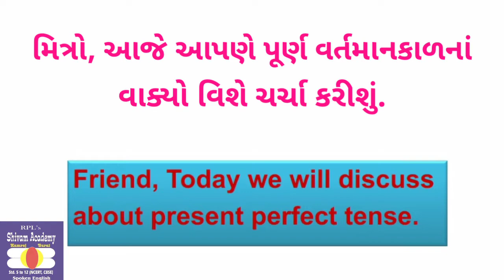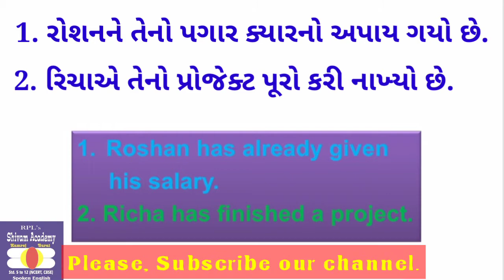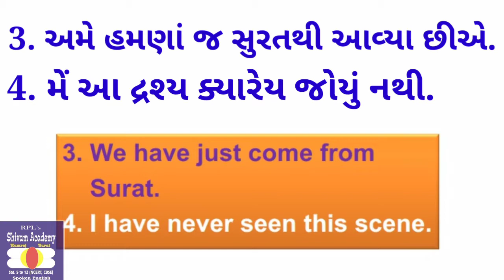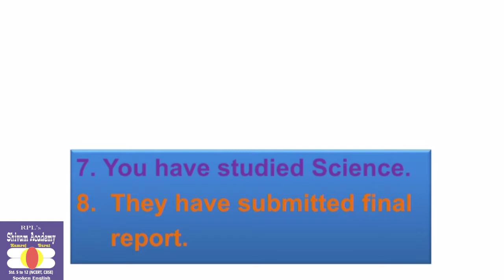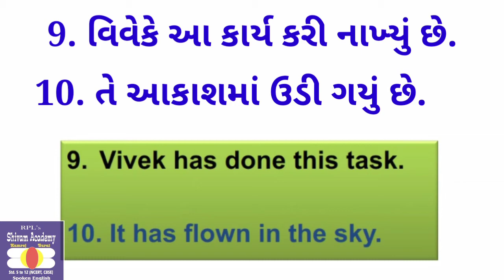Epi.5 Spoken English. ||Have/has base sentences|| By Ramesh ladumor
Present perfect tense આધારીત વાક્યો બોલતા શીખો અને લખતા પણ શીખો.